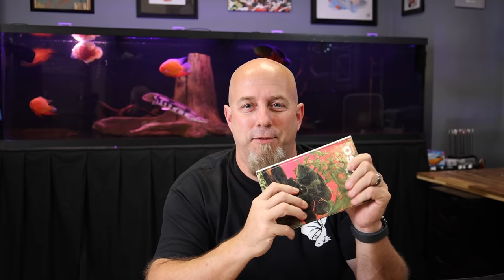He Says Oscars Are Fine In A 20 Gallon Aquarium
🛒 Links to popular products we use:
Ick Medication Let's have some fun and play True Or False Oscar style!